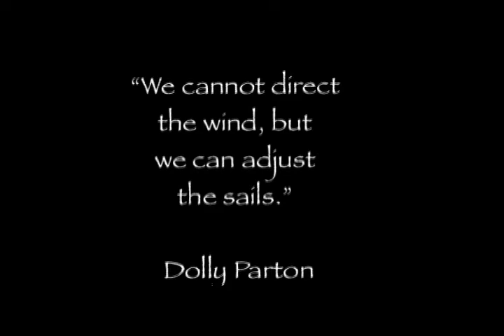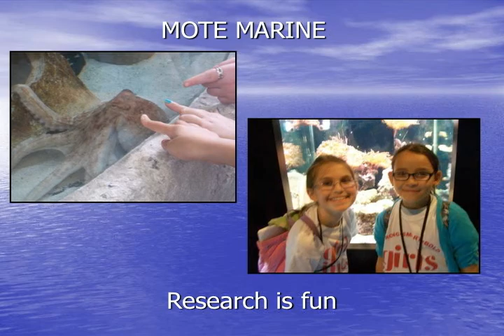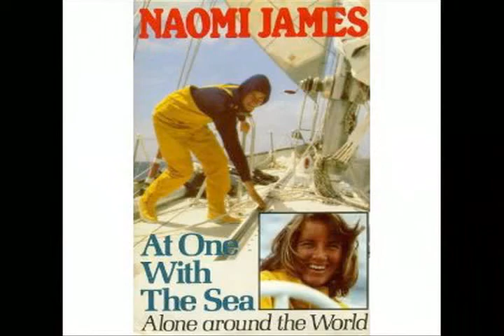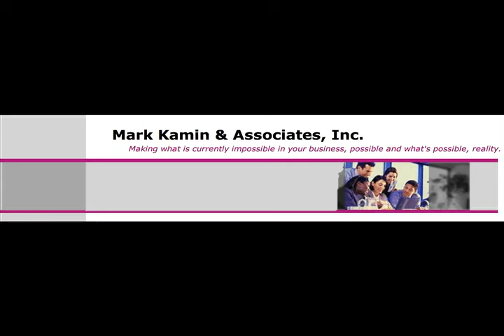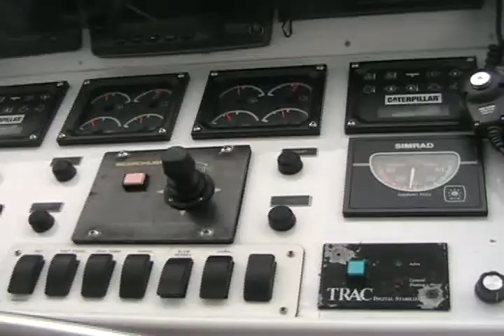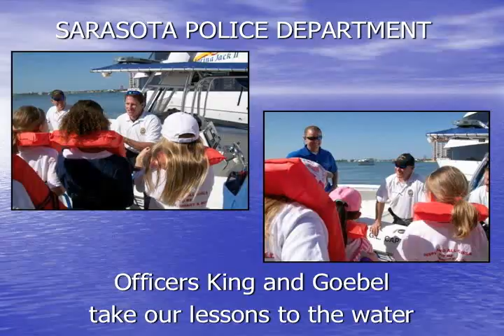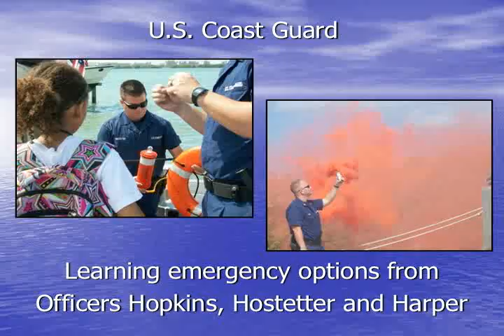Girls Set Sail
Join Girl TV and Girls Inc of Sarasota as they take part in the Girl Sets Sail program. You'll learn all about boating, take a trip on a yacht, and here inspiring stories from around the world.
Dive in!